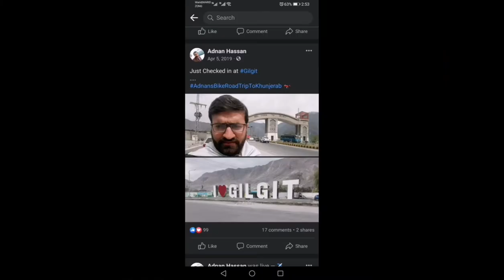Lahore to Khunjerab, China | Solo Bike Tour | Adnan Hassan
Lahore to Khunjerab, China | Solo Bike Trip | Adnan Hassan

Tour Date : April, 2019

Bike : Road Prince 70CC 2012 Model

The Reason of my trip was Pakistan movie

In my whole trip from Lahore to Khunjerab, I only listen this movie songs that keep motivates me towards my final destination which was China Border.

It took me 5 Days from Lahore to reach there at Khunjerab.

It was so difficult to ride bike on Karakoram Highway 🛣️ especially on Dasu to Chillas Road.

Naran Road was closed.

This was my first time I went to Khunjerab.

When I was driving bike near Passu Cones and listening Parwaaz Hai Junoon songs , I feel like I am flying in JF17 Thunder.

Only I can feel what I am writing about here.